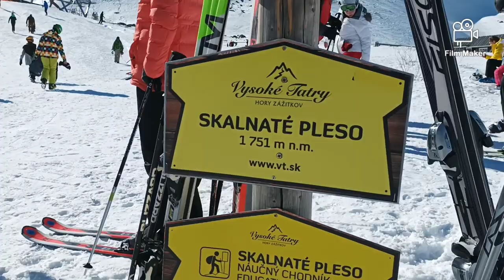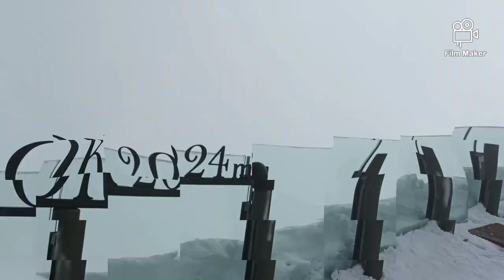Jasna 2022 pavasaris.